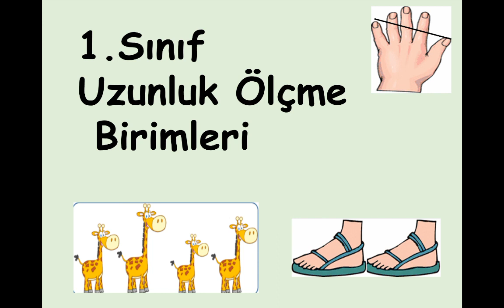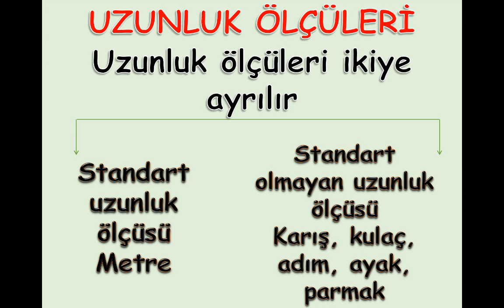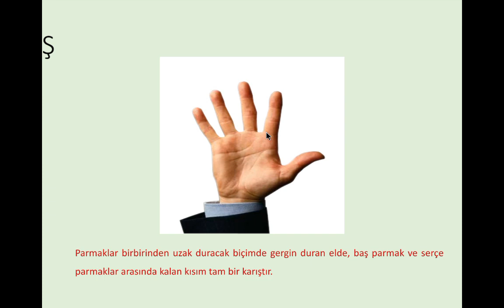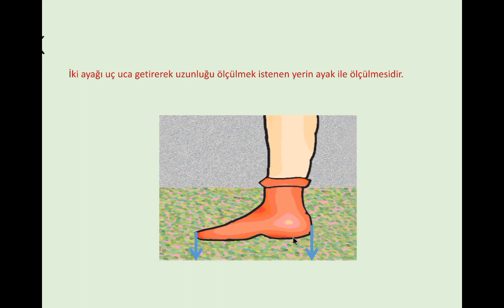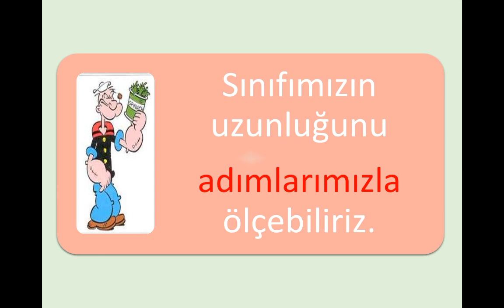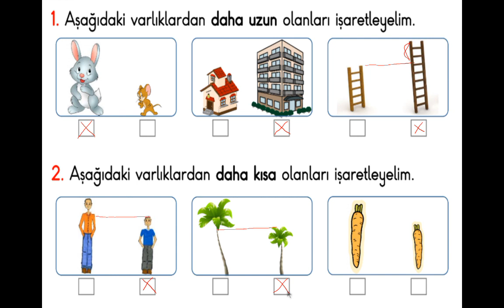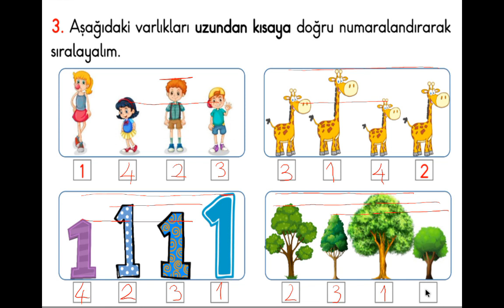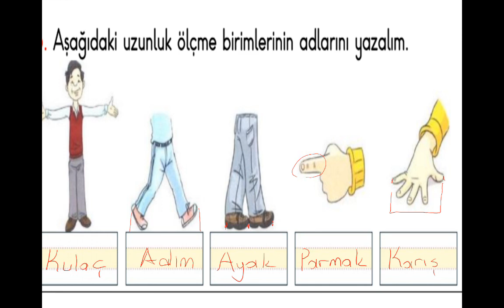1. Sınıf Matematik Dersi Uzunluk Ölçüleri (Doğal Ölçü Birimleri) Konu Anlatımı ve Örnek Sorular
1. Sınıf Matematik Dersi Uzunluk Ölçüleri, Doğal Ölçü Birimleri ,Standart Olmayan Ölçüler Konu Anlatımı ve Örnek Soru Çözümleri